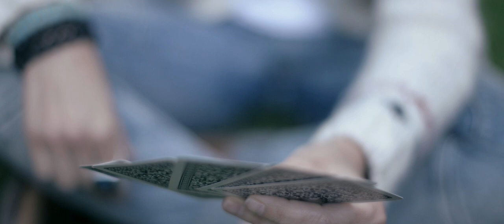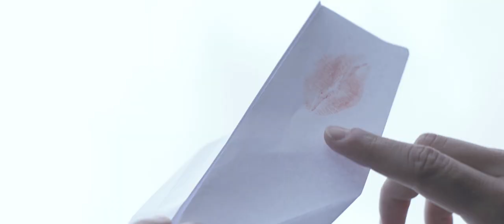PERRO GRIS - Vagabundo -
Segundo single del EP de PERRO GRIS "Vagabundo"
Producido por Salva Ruano.

Guión y dirección Isa Kranky.
Fotografía y montaje Christian Gamdek.
Protagonistas Belén Bottarini y José Lucena.